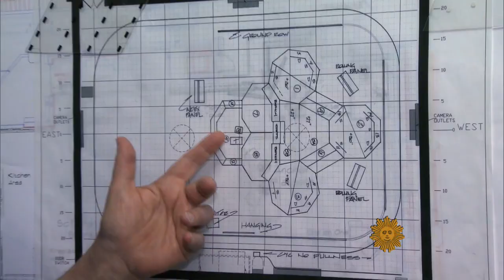From 2011: "Sunday Morning" set designer Victor Paganuzzi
The distinctive set of "Sunday Morning" and so many other CBS programs were the work of scenic designer Victor Paganuzzi, who died on June 16, 2022 at age 90. In this July 31, 2011 report (broadcast upon his retirement after nearly 50 years at CBS), Paganuzzi explains to Charles Osgood how the inspiration for the original "Sunday Morning" set came from a baseball diamond.